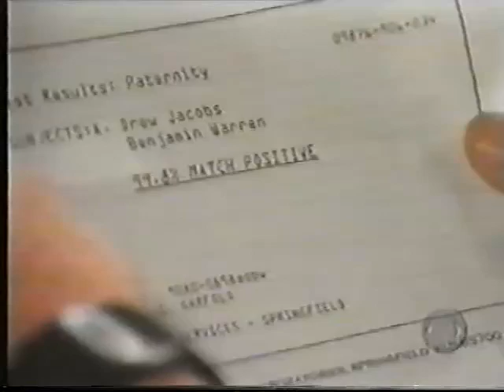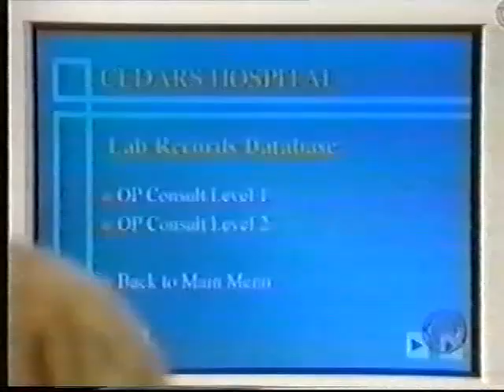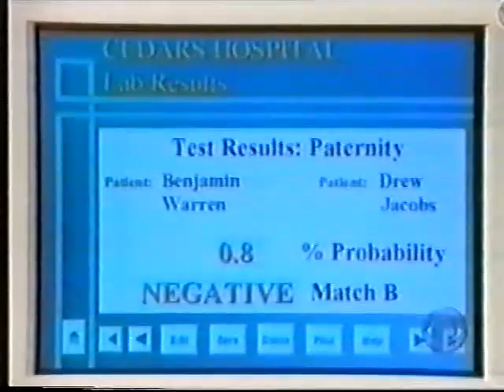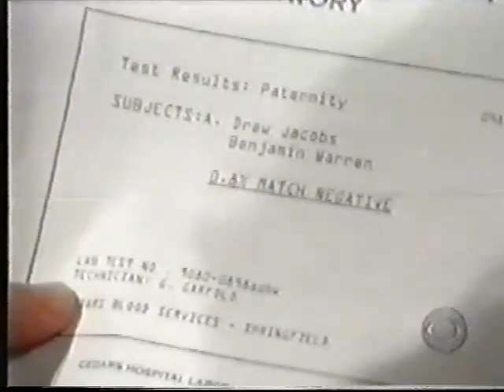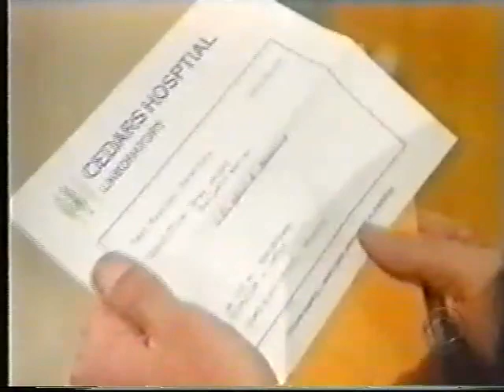Guiding Light September 27th, 1999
Guiding Light Monday September 27th, 1999